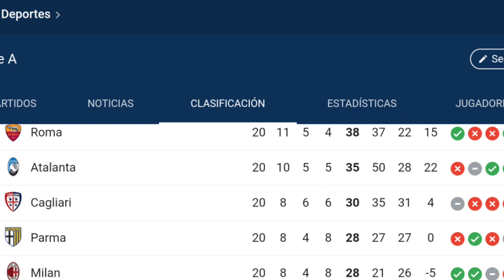EMRE CAN AL MILAN? OLMO? REBIC SE IRA? SUSO SE QUIERE IR! EL PSG A POR PIATEK! NOTICIAS AC MILAN!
TODOS los tipos de video que se suben regularmente al canal:
1- Videos de fichajes del AC Milan
2-Post y Pre partidos del AC Milan (Serie A, UEL, UCL, Copa Italia)
3-Hablando de un jugador (Video entero hablando de un mismo jugador)
4-Noticias del AC Milan
5-Videos vlogs (Ocasionalmente) de mi (Viajes, Experiencias y mas!)
6-Especiales (Concursos, Metas de Subscriptores y mas)
7-Videos desde el San Siro en Milano, partidos y mas!
8-Preguntas y Respuestas!
9-Tops
10-Tags